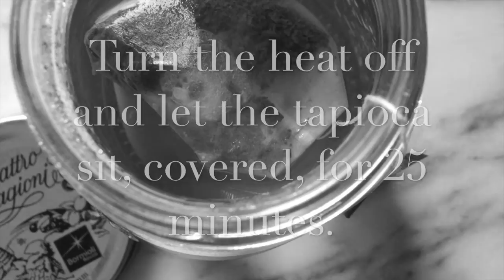Boba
» Destination: Taiwan

is boba or bubble tea!

Boba, otherwise known as pearl or bubble tea, is a beverage that contains chewy tapioca balls in fruit flavored or milk teas. In the past, white tapioca was used in drinks, similar in appearance to real pearls -giving it the name “pearl tea”. The additional name of “bubble tea” came from the shaking of the tea in stainless steel cups to form bubbly and delicious tea blends.

Ingredients:
Simple or preferred flavored syrup (to soak boba in)
¼ cup tapioca pearls
2 cups water
1-2 tea bags
1 ½ cups boiling hot water
Milk, optional
Fruit juice, optional

- - - If you would like, you can coat your bubbles in the simple syrup used above by bringing ½ cup of water to a boil then removing it from the heat and stirring in ½ cup of granulated sugar. - - -

// Tip: Tapioca balls are freshest and best consumed within 4 hours of making. Keep in a simple syrup mixture at room temperature to make sure they don’t stick to one another.

I hope you have as much fun recreating this recipe as I did and feel free to leave a comment or send me an email with a recipe suggestion for the next video!

❀ emmelimeee ❀